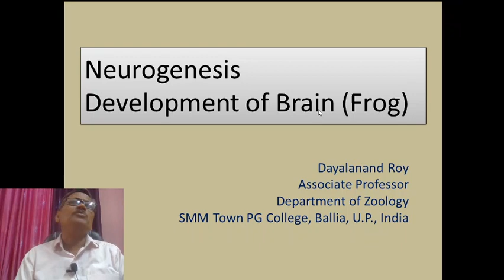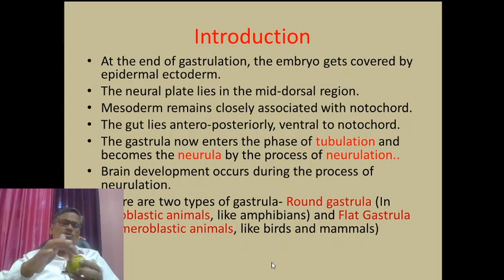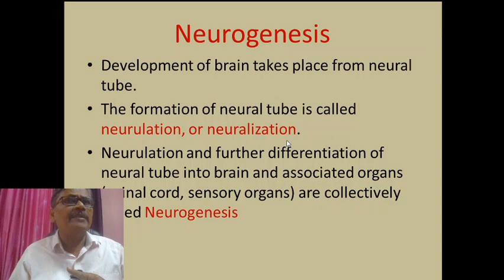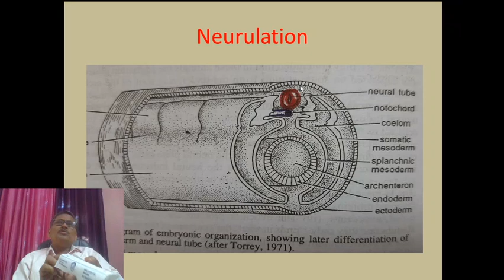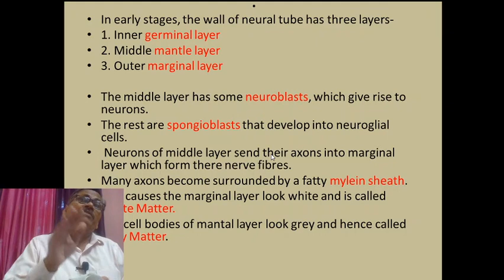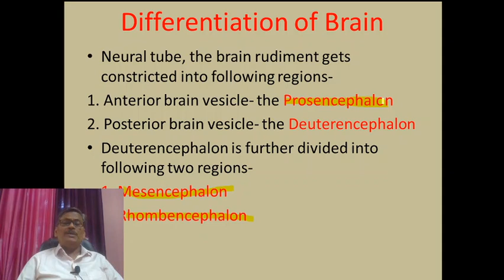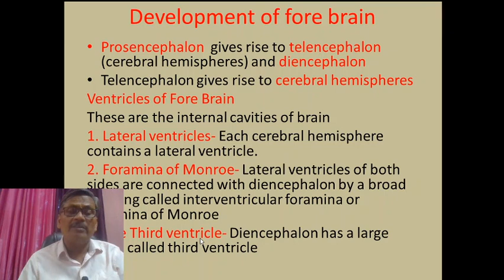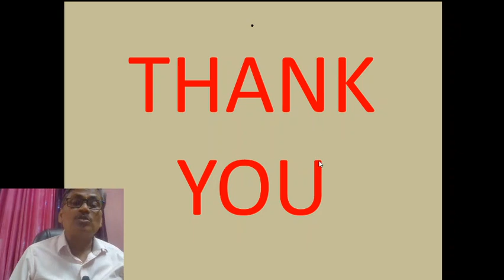Development of Brain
This video describes the development of brain in chordates,